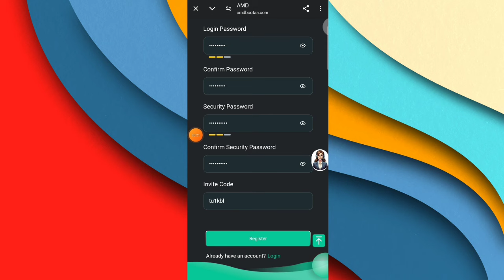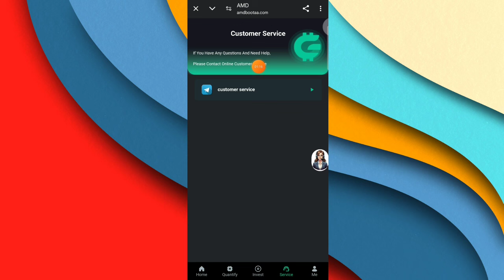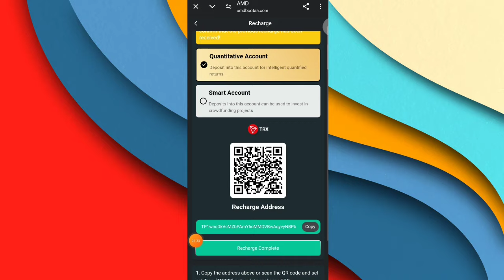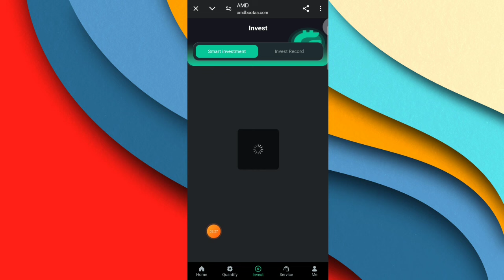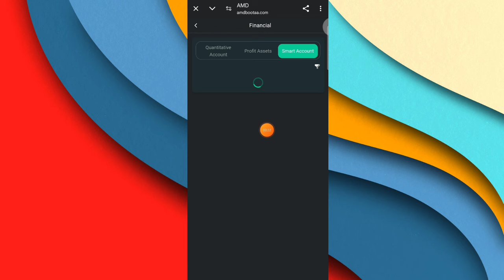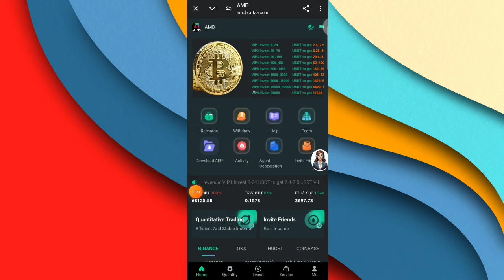New Usdt Mining Site | usdt earning site | trx usdt mining app | Cloud Mining | usdt investment site